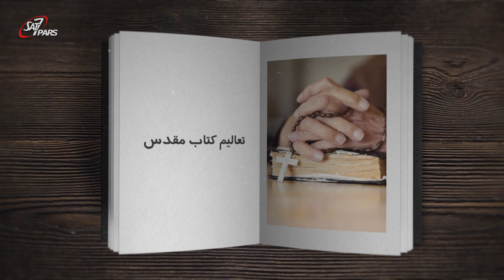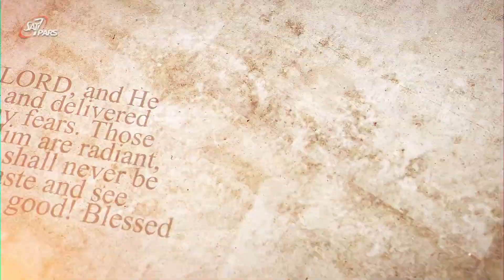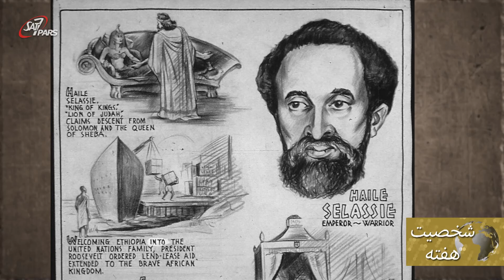سیگنال، فصل پنجم - قسمت چهل و دوم - ۱۶ تیر - موضوع: بهداشت روانی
این برنامه زنده به صورت هفتگی  پخش میشود و حالت مجله هفتگی دارد که از قسمتهای مختلف مانند اخبار، روانشناسی و مشاوره ، دعا و شهادت تشکیل شده است. سیگنال برنامه ای سرگرم کننده  با مجریان جوان و پر انرژی است و هدف آن بالابردن ارتباط با بینندگان و به روز رسانی آنها ، همچنین به حضور خدا بردن بینندگان از طریق پرستش ، شهادتها و دعاها میباشد